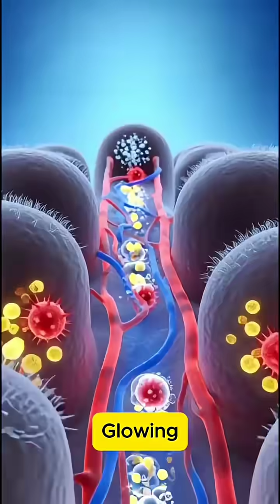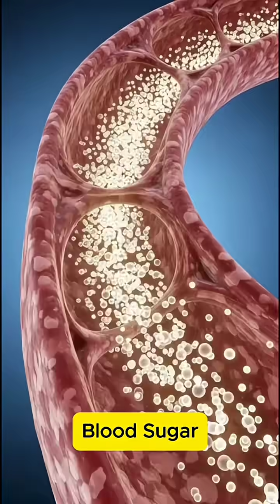“What Happens Inside Your Body When You Drink Coca Cola 🥤 — 3D Animation”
What happens inside your body when you drink Coca Cola? 🥤
This 3D animated short shows how Coca Cola travels through your digestive system — revealing sugar, carbonation, and caffeine effects that provide a quick energy boost, stimulate your brain, and affect your metabolism.

🔍 In this video you’ll see:
• Cola digestion from mouth to stomach
• Sugar and caffeine absorption
• Brain stimulation & energy boost
• How carbonation affects digestion
• Why moderation is important for health